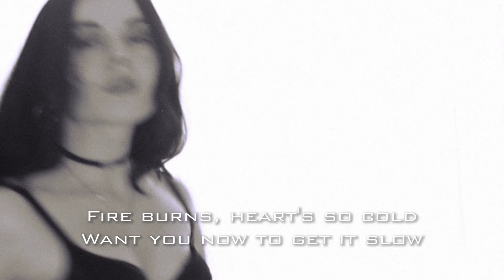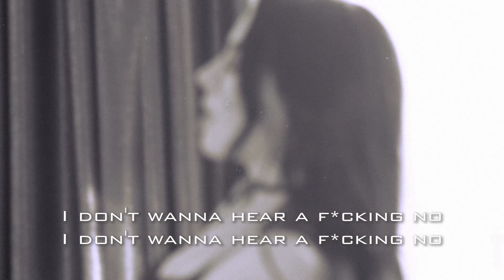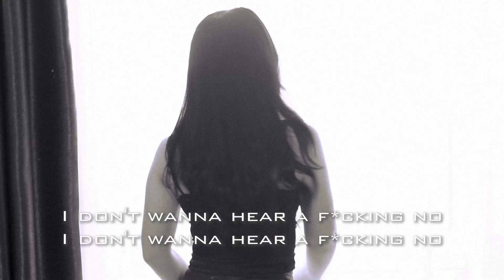Sandra Grace - Slow (Lyric Video)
Got 2B Famous OUT NOW